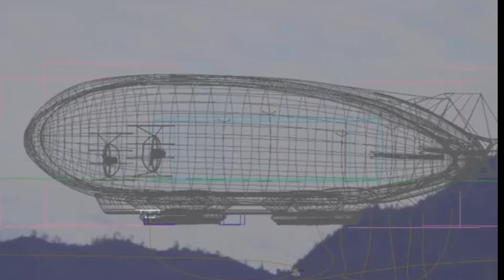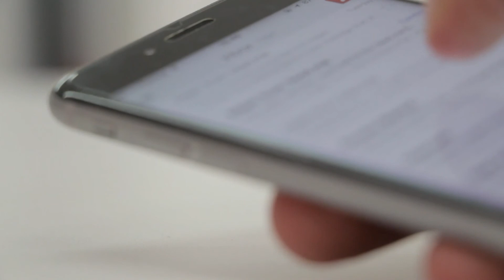कैसे बना दिया इसने corona proof suite बस एक मूवी देख कर ||Cool gadgets of 2020|5 all new gadgets in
cool//gadgets
hello guys In this video we talk about 5 cool gadgets of 2020.These gadgets are very innovating.
2020 new gagets in hindi,all new gagets in hindi,Top 10 gagets in hindi,unlimited spider man new gagets in hindi,avengers new gagets in hindi,amazon new gagets in hindi,new gagets in hindi video,

Rare information,in hindi,Hindi countdown,